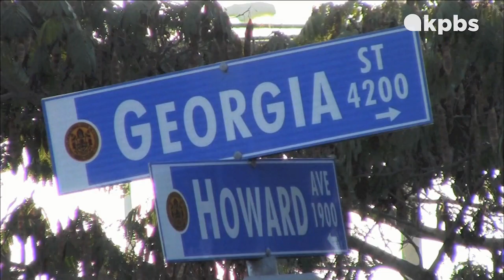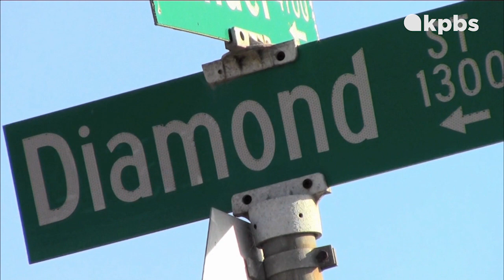About San Diego: The Story Behind the State Streets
If you've lived in San Diego long enough, you know about the state streets in University Heights and North Park. But have you noticed there's one "misplaced" state street? Here's the story from Ken Kramer's About San Diego.